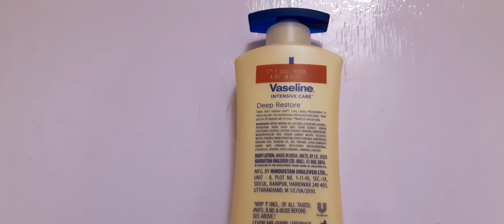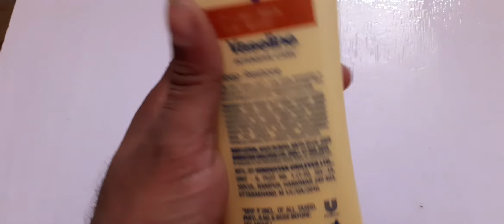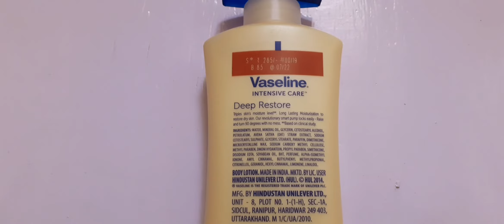Vaseline Deep Restore Body Lotion Review , Benefits & How To Use